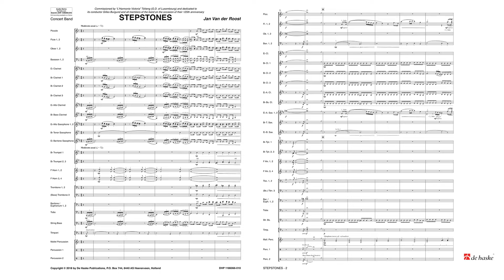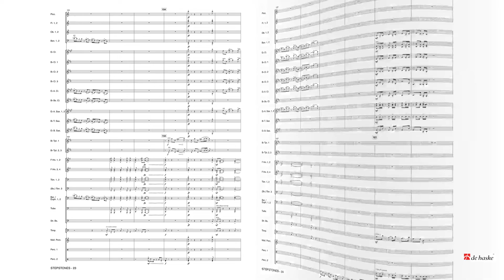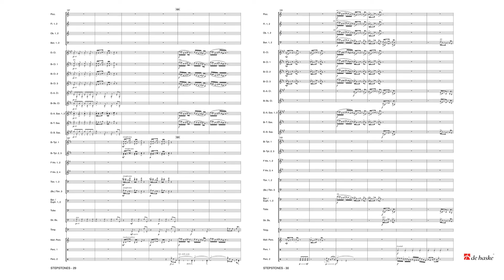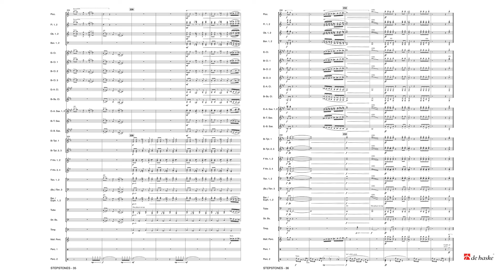Stepstones – Jan Van der Roost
De Haske Concert and Contest Collection – Grade 4,5 – Duration: 09:00

Stepstones was commissioned by the Harmonie Victoria Téiteng from Tétange (Luxembourg) for its 125th anniversary. The composer references the music of Rossini, who died 25 years before the commissioning band was founded. The second element this work refers to the legendary conductor and composer Leonard Bernstein who was born at the time the band celebrated its 25th anniversary. This spectacular overture has a strong historical and musical story and is ideal to open your concert in style and grandeur!
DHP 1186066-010